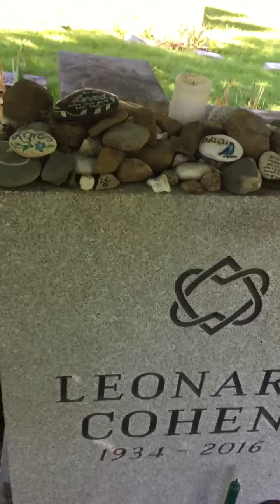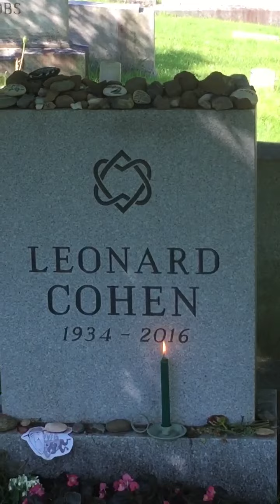A Visit I Had To Make. Leonard Cohen’s final resting place.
Leonard Cohen’s grave in Montreal. He was, and is, loved by so many.